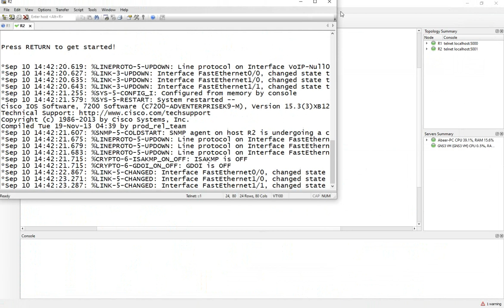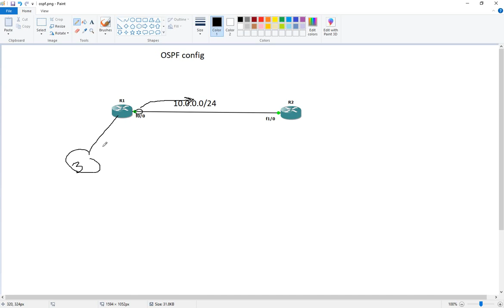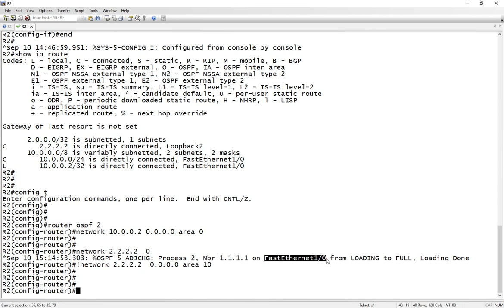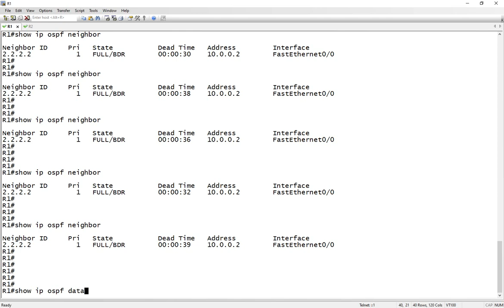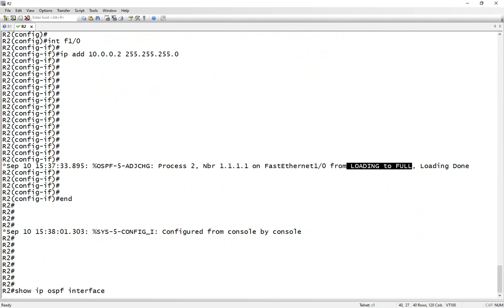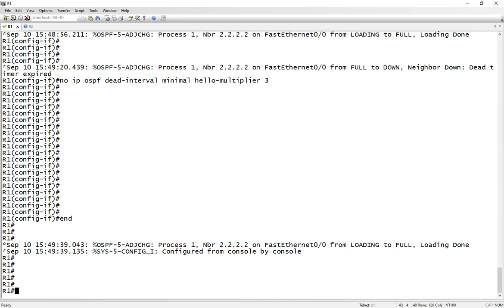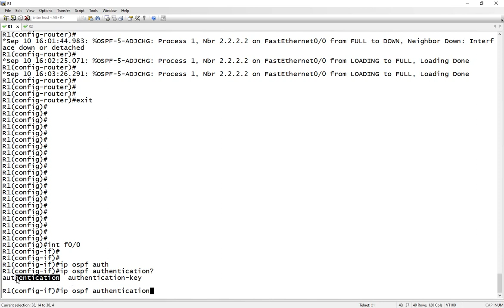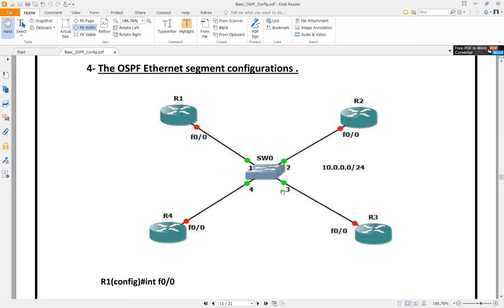28- CCNA 200-301 | OSPF Lab1